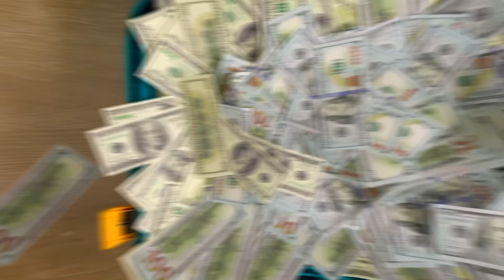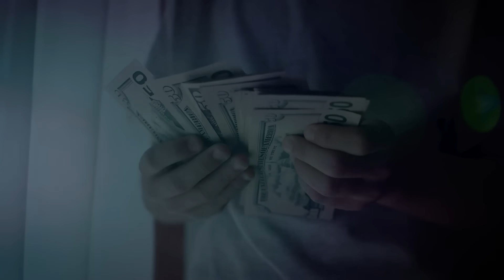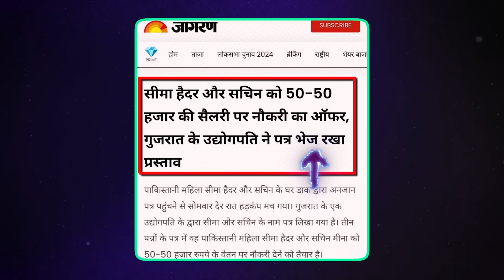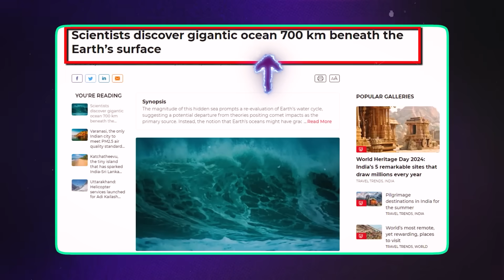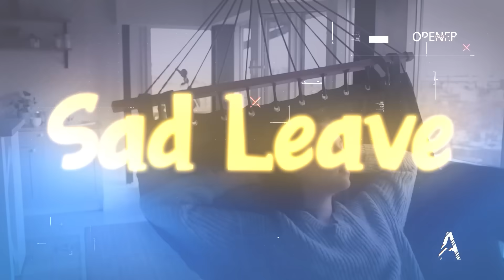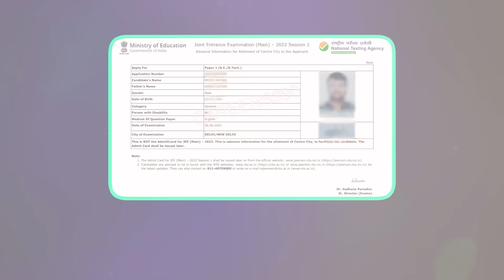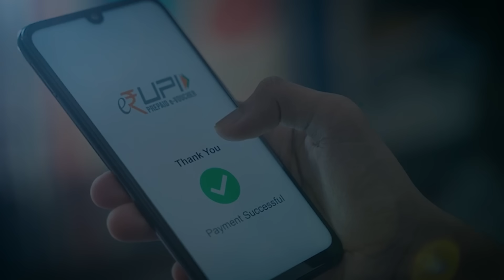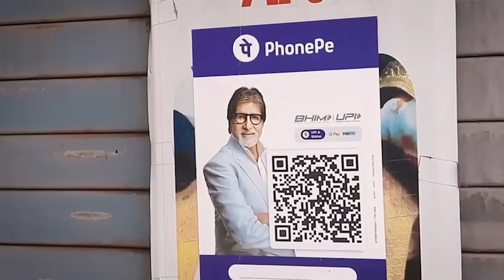Are Currency Notes Going to Disappear From India? | What is this on the Cricket Bat? & RANDOM Facts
Let us explore few random amazing fun facts about world, in this episode!
Here are the Chapters:
0:00 Intro
0:20 Amazing Fire Toilet Seat Technology
1:44 Strange Fan Following of MS Dhoni
3:13 Why is this happening in India?
4:37 Strange Thing Happening in the World
5:46 Researchers Found Gigantic Ocean under Earth Surface
6:54 Amazing Sad Leave in China
7:55 Amazing Fact About iPhone
9:01 Strange Thing Happening in India
10:50 Amazing New ISS Building by NASA
11:53 Amazing Airline Rule in China
13:09 What is this on the Indian Cricket Bat?
14:19 Are Currency Notes Going to Disappear From India?